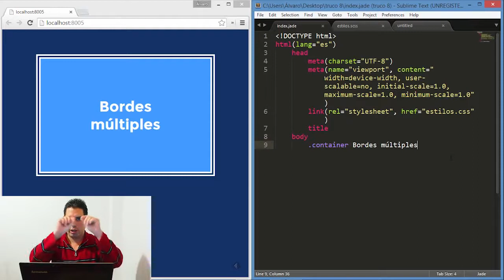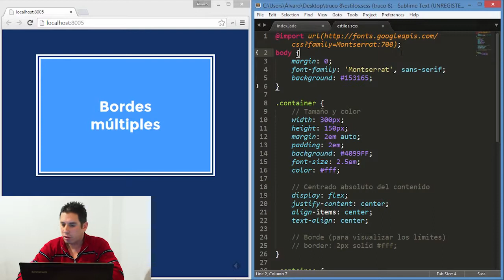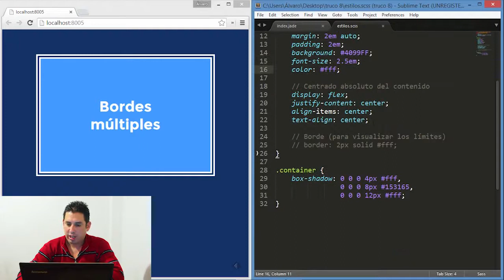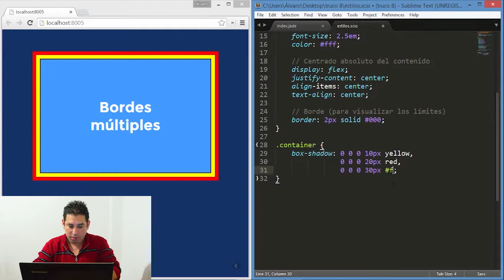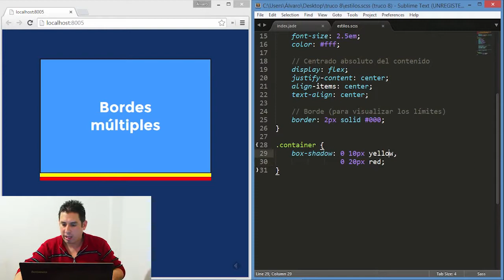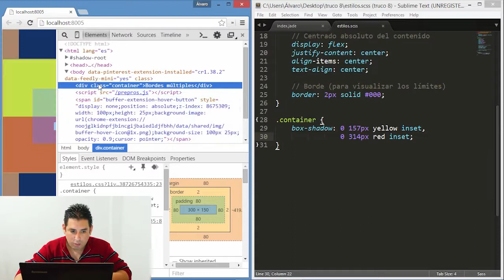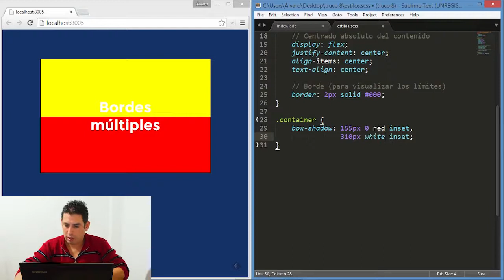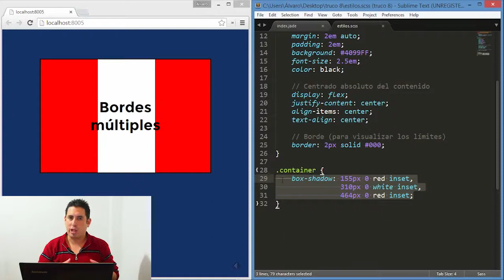Trucos CSS 8 Bordes múltiples